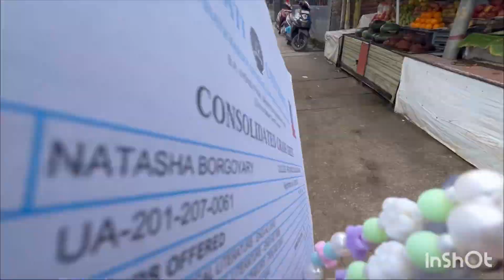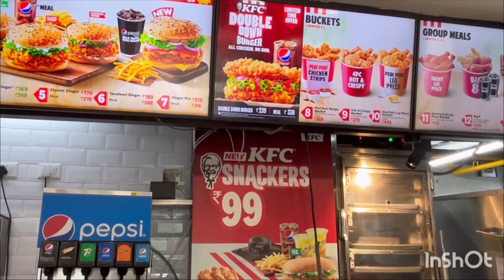A day in my life | Zudio haul| KFC | Zudio Six-mile Guwahati